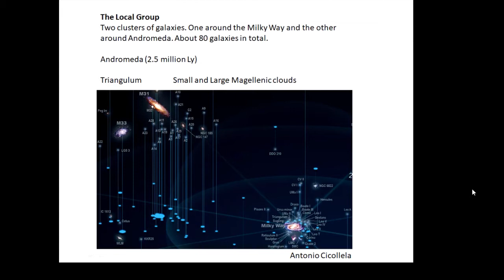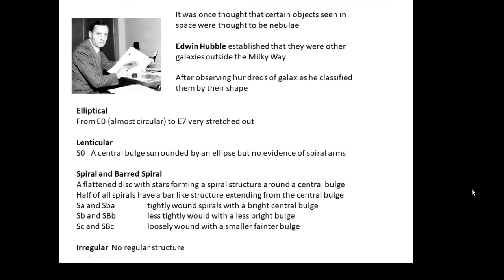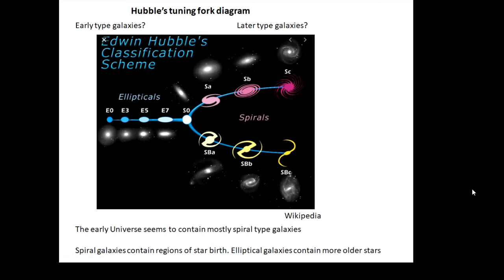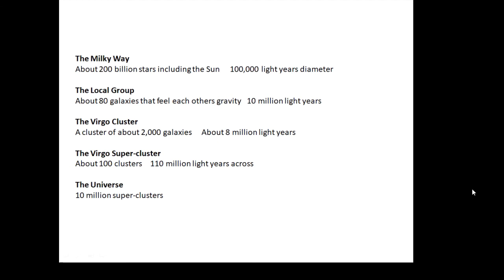Astronomy GCSE: Topic 15 More galaxies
Different types of galaxy
Hubble's tuning fork diagram
Where the Milky Way is in the Universe